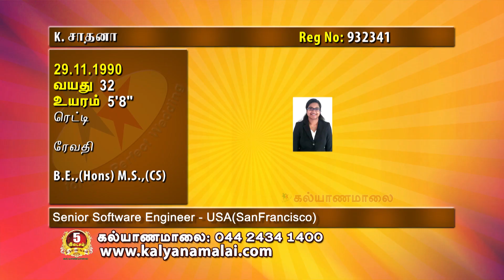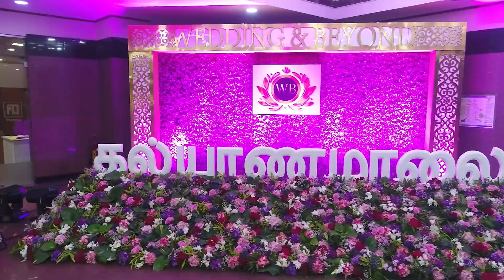இந்த வாரம் சன் டிவியில் அறிமுகமான வரன்கள் | Episode 1133 Candidates Introduction | Kalyanamalai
Candidates:
1) D. Raghavi(24), B.E., - Vanniyakula Kshathriyar Nayakkar - 940700
2) P. Vivekananth(31), B.Tech., M.S., Ph.D - Sozhiya vellalapillai - 924897
3) K. Sadhana(32), B.E.,(Hons) M.S.,(CS) - Reddy - 932341
4) P. Kandhan(39), B.E - Chettiyar - 935584
5) H. Gayathri(26), B.Tech., - Yadhava - 932583
6) V. Nagalakshmi(34), B.Com., MBA., B.A.,(Hindi) - Pillai Karkatha Vellalar - 912287